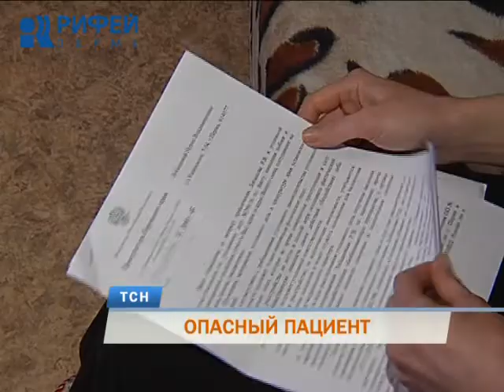Пермяк, напавший на врачей скорой помощи, оказался «вынужденным наркоманом»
Опасный пациент или как найти управу на разбушевавшегося инвалида? Напомним, в ночь на 20 февраля в Мотовилихинском районе произошел неприятный инцидент. 40-летний пермяк, вызвав «скорую помощь», начал угрожать врачам пневматическим пистолетом и требовать наркотики. Медикам удалось сообщить о происходящем в полицию. Стражи порядка обезоружили больного и доставили в дежурную часть. С возмутителем спокойствия пообщалась Елена Еговцева.